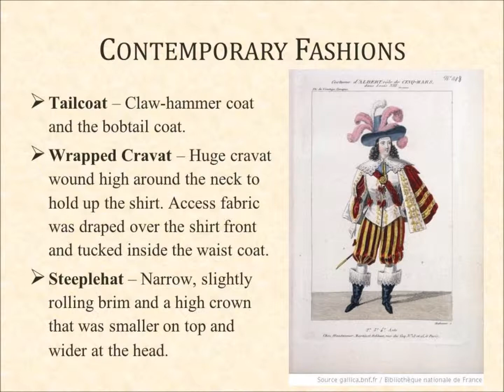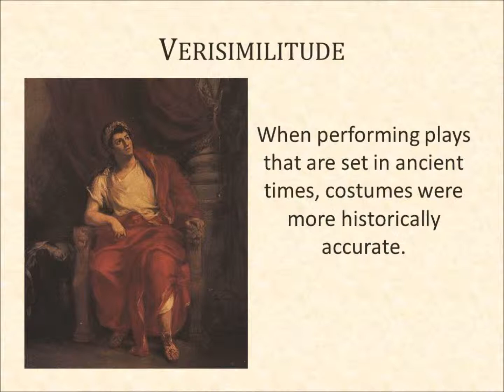French Neoclassical Dress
Created for an Introduction to Drama class in 2014.